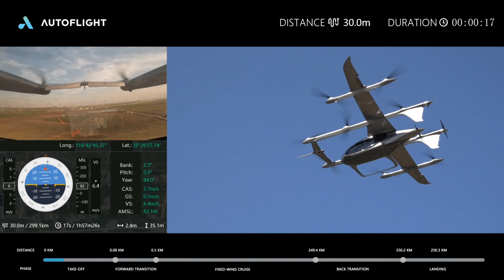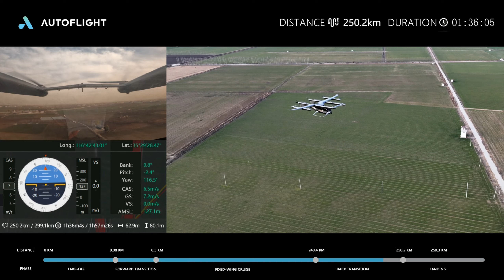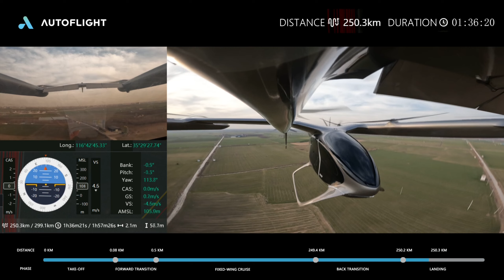World's Longest eVTOL Flight - 250.3KM - AutoFlight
AutoFlight, a global eVTOL pioneer, records the world's longest eVTOL flight with a vertical takeoff and landing!

Recording a flight of 250.3KM, verified via FAA approved avionics (Stratus 3 ADS-B) and ForeFlight, this is the longest distance eVTOL flight to date and a critical step for AutoFlight on its path to EASA Certification of the Prosperity I aircraft.